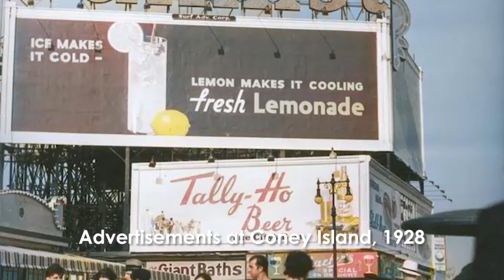1920s USA: Stunning Photos of the Roaring Twenties - Color Restoration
Step into our time machine as we whisk you away to the vibrant and transformative era of the 1920s in America, a decade renowned for its explosive jazz music, the daring flapper fashion, and the extravagant festivities reminiscent of The Great Gatsby's legendary soirees!

Dive into an age of innovation, navigate the complexities of prohibition, and witness the cultural shifts that defined the roaring twenties.

Experience history like never before as we infuse black and white images with color, breathing life into snapshots of the past. While we strive for accuracy, capturing the essence of the era is our priority, so please forgive any minor imperfections.

Sit back, relax, and let the magic of the 1920s envelop you, transporting you back to an unforgettable chapter in history.

Your support helps us bring more hidden gems of history to light.